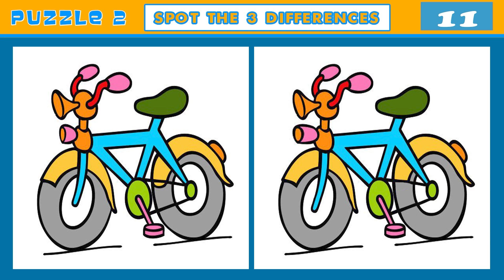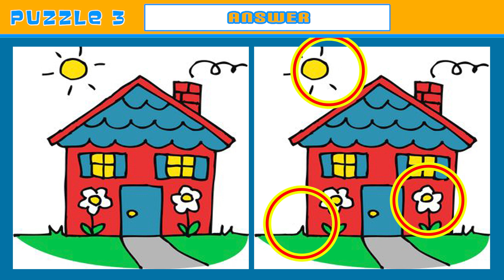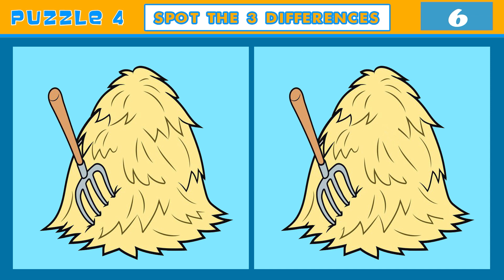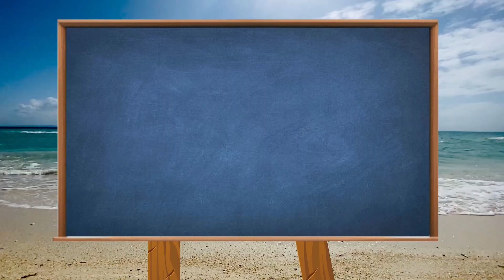[Find the difference] GENIUS CAN FIND ALL! 😃 HARD QUIZ! [Spot the difference] Quiz game #191 ]